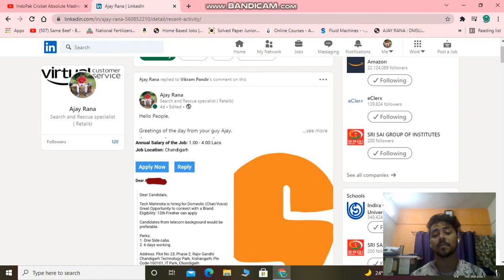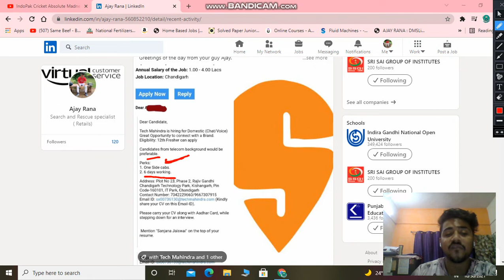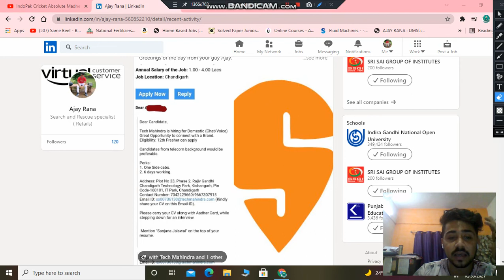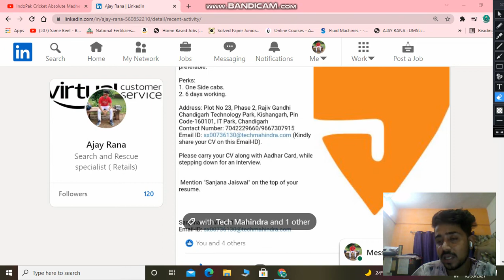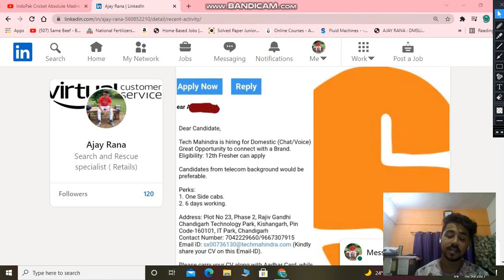SWIGGY FULL TIME JOB| CUSTOMER SERVICE CHAT/VOICE| 12TH PASS FRESHER OR EXPERIENCE| MNC JOB| WFO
Hello People,

Greetings of the day from your guy Ajay.

Important info to share with all of you.

Tech Mahindra is searching for some young talent who are really passionate and eager to work for Swiggy as a customer service associate

Job profile- Customer care executive

Roles and responsibilities- Have to deal with the customers on Call or Chat

2- Having excellent command over English or Hindi preferably both can apply

3- need to resolve the issue basis upon the resources and policies the company has it.

4- Able to deal with irritated customers also without putting them in any supervisor escalation.

Let's talk about the Salary part now-

it would be somewhere around - 1lakh to 4 Lakhs that is (negotiable)

Education- 12th pass, undergraduate, graduate all can apply.

{candidates having experience in telecom industry would be preferred}

Very good and bright opportunity for you

Details are shared in the attachment please go through the details and apply.

IMPORTANT NEWS- Candidates living. therein Chandigarh or ready to relocate can only apply

It's WORK FROM OFFICE ONLY

Yeah so this is it

XxxxxxxxxxxxxJAI HINDxxxxxxxxxxxxX